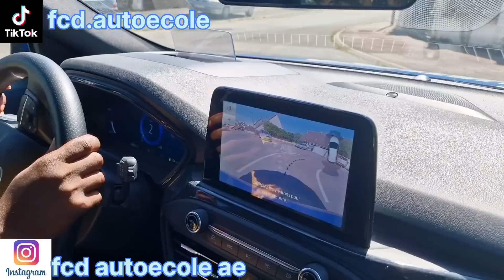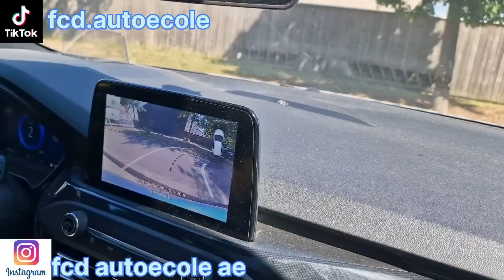1 er cours de conduite( avec mon élève laura)